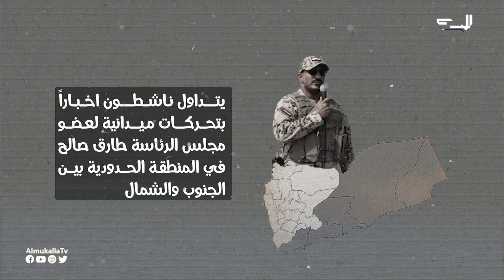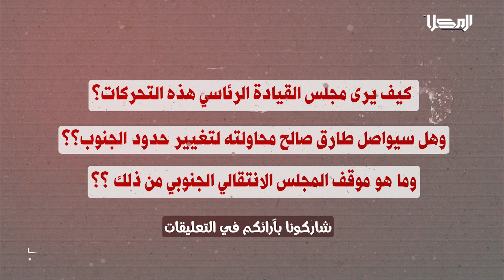شاهد | ماذا يفعل طارق صالح في الساحل الغربي؟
كيف يرى مجلس_القيادة_الرئاسي هذه التحركات؟